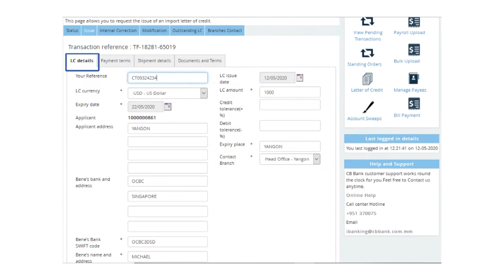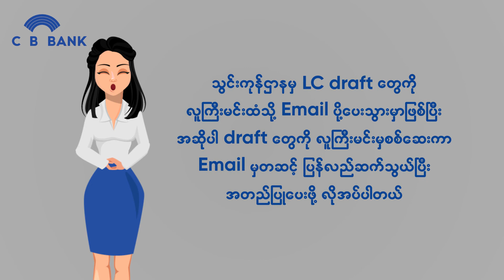Letter of Credit using iBanking Service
ဒီ video လေးကတော့ Internet အသုံးပြုနိုင်တဲ့ Phone/ Tablet/ Laptop တစ်မျိုးမျိုးရှိရုံဖြင့် ပိတ်ရက်မရှိ၊ အချိန်အကန့်အသတ်မရှိဆောင်ရွက်နိုင်သော iBanking ဝန်ဆောင်မှုများထဲမှ Letter of Credit ကိုလွယ်ကူလျင်မြန်စွာ လျှောက်ထားနိုင်တဲ့ Feature အကြောင်းပြောပြပေးထားတာဖြစ်ပါတယ်။